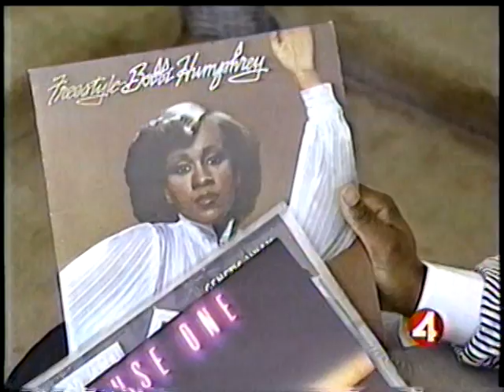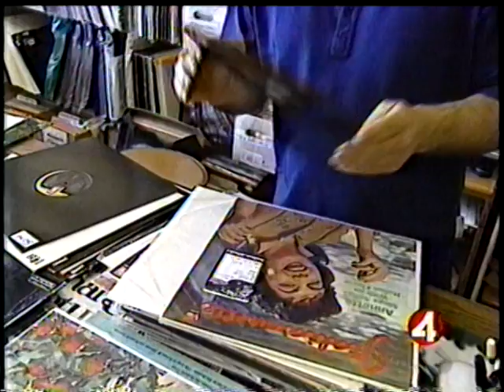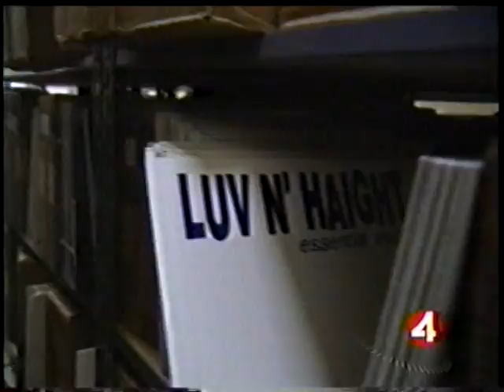Compact Discs vs Records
Do you remember the great debate between Compact Discs and Vinyl Records?